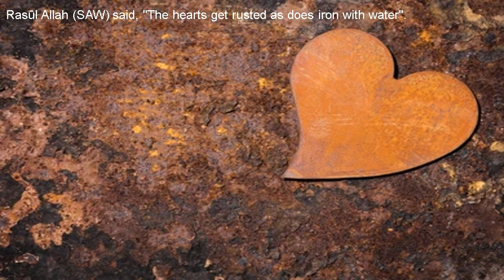Cleansing the rusted heart: A motivational message by Dr Israr Ahmed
Excess of sins and negligence in the remembrance of Allah cause the hearts to rust, as water causes iron to rust. The reading of Qur'an and the remembrance of death polish the rusted hearts.